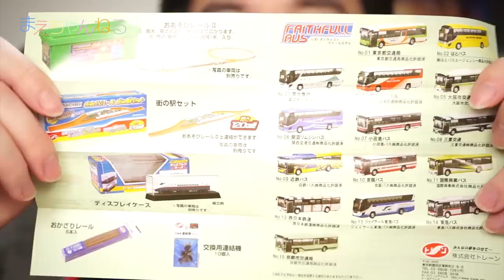ずっしり本物感！D51 蒸気機関車 Nゲージ ダイキャストスケールモデル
Nゲージ ダイキャストシリーズモデル D51蒸気機関車を購入しました！
これはおもちゃ屋さん、駅、ファミリーレストランなどによく置いてあるやつです。
ずっと気になっていたので、今回試しに購入してみました！

まず全体が金属なので本物感があります^^
ちょっと汚してあげるとよりリアルになりそうです。
重厚感もあり、手に持ってみるとずっしりしています。

今回Nゲージのレールの上に乗せようと試みたのですが残念ながら正しく載せることはできませんでした。
微妙に車輪の幅が違うようです。観賞用かな〜と思いました。

▽【NEW】 トレーン Nゲージ ダイキャストスケールモデル No.38  D-51蒸気機関車（Amazon）

▽使用音楽（YouTube オーディオ ライブラリ）
・Rhythm Changes

▽撮影機材　SONY α NEX-5R（Amazon）